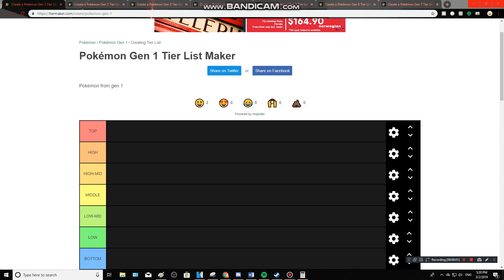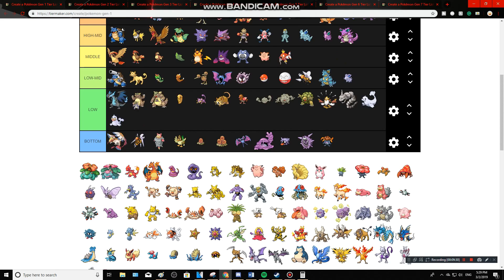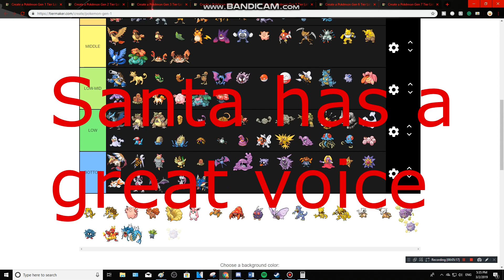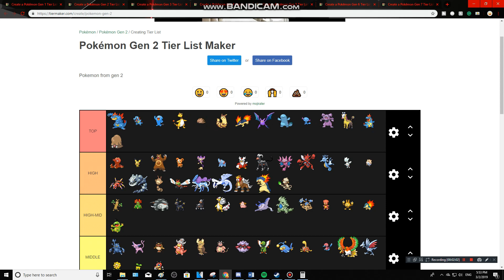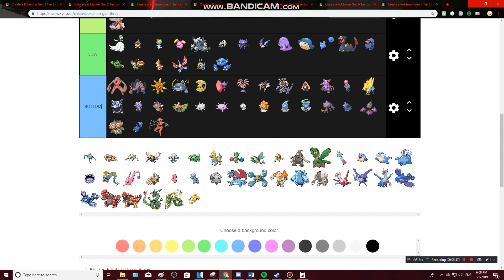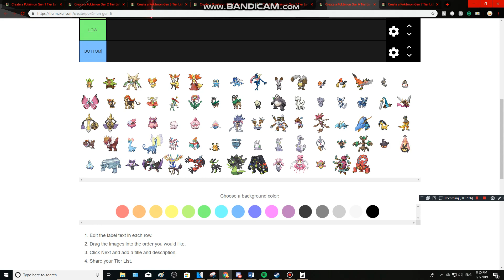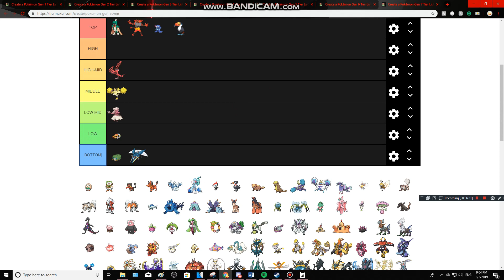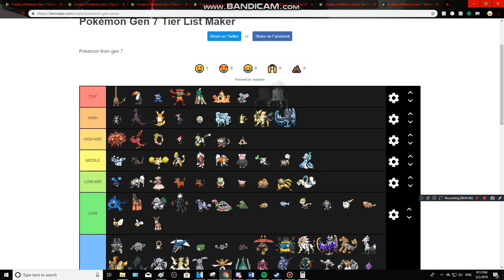Ranking All 807 Pokemon On A Tier List